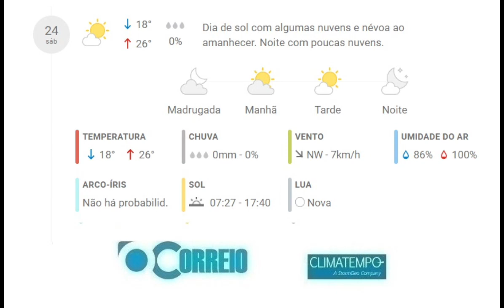PREVISÃO DE CACHOEIRA DO SUL: 24/06/2023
Confira a previsão do tempo em Cachoeira do Sul